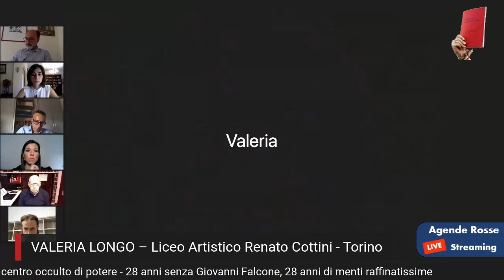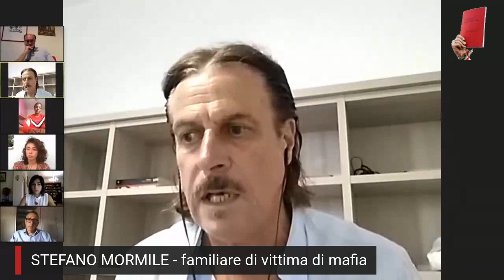{7°} 23-05-20 – La parola agli studenti - 1° gruppo – Torino, Follonica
Pubblichiamo oggi (1-6-20) il settimo video del convegno online organizzato il 23 maggio 2020, in occasione del 28° anniversario della strage di Capaci, dal titolo «Mafia e depistaggi: il carcere come centro occulto di potere - 28 anni senza Giovanni Falcone, 28 anni di menti raffinatissime».

È arrivato il momento di passare la parola ai ragazzi. Il convegno, infatti, è stato arricchito dalla partecipazione di alcuni studenti di scuole in cui i gruppi di Agende Rosse stanno portando avanti progetti sulla legalità.
Nel primo blocco di domande sono intervenute tre studentesse, una del Liceo Artistico Renato Cottini di Torino e due della Scuola Secondaria di 1º grado Arrigo Bugiani di Follonica (GR). Hanno risposto l’avv. Fabio Repici e Stefano Mormile.